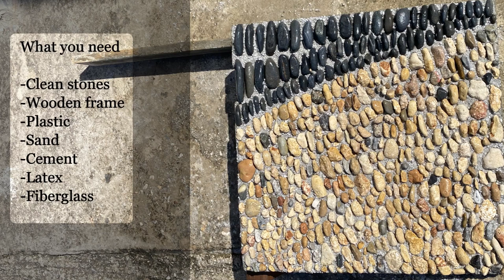Unveiling the Secrets: Step-by-Step Stone Mosaic Rock Path 🍃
In this video, we'll walk you through how to create a stone mosaic rock path! This project is easy to do and will look great in your backyard or garden!

If you're looking for a fun project to do in your backyard or garden, then check out this stone mosaic rock path! This guide will walk you through the steps necessary to create this beautiful pathway, so you'll have no trouble completing it!

Crafting the mosaic isn't just about placing stones. It's about understanding the balance between the materials: the sand, the stones, and the cement. As we dive deep into this art form, you'll learn the significance of details such as fiberglass usage and the consistency of cement. Outside in my garden, with the sun as my companion and my curious neighbors occasionally peeking, we set forth on this journey of creation. And remember, it's not just about the end product, but the joy of the process. So, immerse yourself in this mesmerizing art, and before you know it, you'll have a masterpiece to be proud of.
And always remember, art isn't about perfection but the passion behind every stroke, or in this case, every stone laid. Thank you for your unwavering support and enthusiasm. Let's keep creating, one stone at a time.
Unleash your artistic prowess with us as we unravel the limitless potential of mosaic pebbles!

💬 What design or pattern would you like to try for your own mosaic path? Share your creative ideas in the comments below! We'd love to see what inspires you.

📦 Materials:
✔️ Clean stones
✔️ Wooden frame
✔️ Plastic
✔️ Sand
✔️ Cement
✔️ Latex
✔️ Fiberglass

Cement mixture: 1:1 ratio cement and sand + a little bit of latex
🎨 Welcome to Marinella the Artist's Official YouTube Channel 🇮🇹🇬🇷

Journey into a realm where art meets the soul, with Marinella leading the way. Born in Switzerland and deeply inspired by the Italian Renaissance, she merges her Greek heritage with modern artistry. Every canvas and mosaic piece reflects profound emotion, drawing from her rich experiences in Zurich, Crete, and the world beyond.
➡️ From floral oil paintings that radiate tranquillity to intricate mosaics that echo ancient stories, Marinella's creations are a confluence of past and present. Venture into the heart of Chania, Crete, and immerse yourself in the world of the Marinella Mosaic Workshop. Co-run with her daughter, Irini, the workshop is an ode to the timeless art of mosaics, welcoming both novices and seasoned artists.

Embrace art that speaks to the soul, reviving forgotten values. Explore behind-the-scenes glimpses, techniques, and stories that make Marinella's artistry truly unique.

If you would like to make a unique experience with mosaic, take my course and learn how to make original works of art.